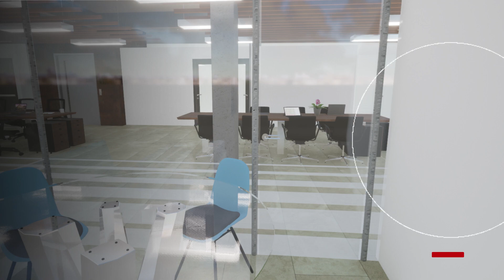Proyecto Disalud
Hoy destacamos el proyecto que realizamos para la alcaldía de Fusagasugá. Nos enorgullece haber llevado a cabo los estudios y diseños arquitectónicos para la nueva sede administrativa de la Secretaría de Salud.